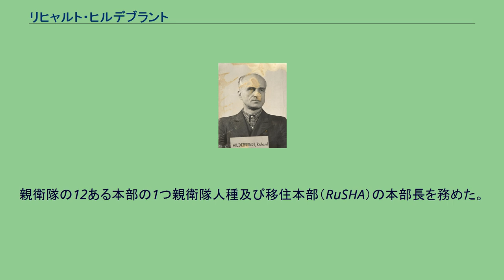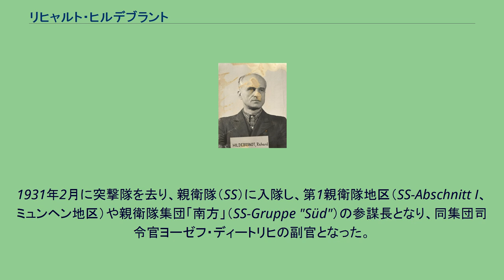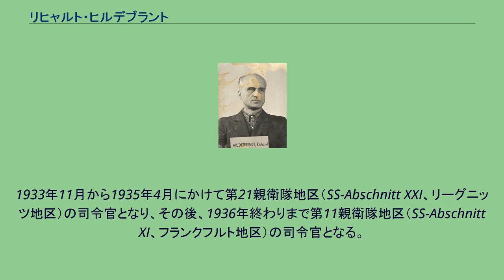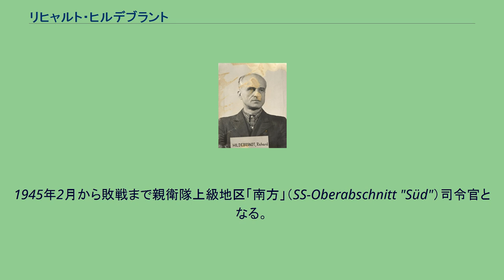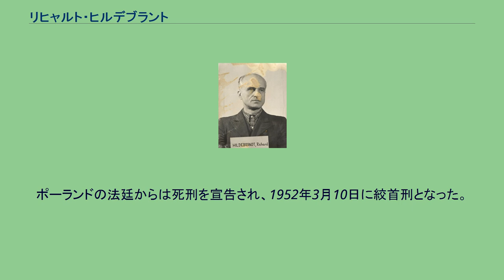リヒャルト・ヒルデブラント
逮捕後のヒルデブラント リヒャルト・ヘルマン・ヒルデブラント（ドイツ語: Richard Hermann Hildebrandt, 1897年3月13日 - 1952年3月10日）は、ナチス・ドイツの親衛隊（SS）の将軍。
親衛隊の12ある本部の1つ親衛隊人種及び移住本部（RuSHA）の本部長を務めた。
教師の息子としてヴォルムスに生まれる。
1915年にアビトゥーアに合格し、第一次世界大戦で陸軍野砲隊に入隊した。
ロシア軍やフランス軍との戦いに動員され、二級鉄十字章を叙勲した。
1918年、少尉の時に予備役に編入され、この後、ケルンやミュンヘンの大学で経済学などを学んだ。
戦後は銀行分野で仕事をしていた。
1922年5月にナチス党に入党し、突撃隊(SA)に参加した。
翌年ミュンヘン一揆でナチスの党活動が禁止されると義勇軍（フライコール）「ブント オーバーラント」（Bund Oberland）に参加した。
1928年6月1日に再建されたナチス党に再入党したが、同年、アメリカ合衆国へ移住し、ニューヨークで仕事をしていた。
またアメリカの国家社会主義運動に参加した。
1930年にドイツへ帰国。
再びナチス党活動に参加し、ミュンヘン支部で働いた。
1931年2月に突撃隊を去り、親衛隊（SS）に入隊し、第1親衛隊地区（SS-Abschnitt I、ミュンヘン地区）や親衛隊集団「南方」（SS-Gruppe "Süd"）の参謀長となり、同集団司令官ヨーゼフ・ディートリヒの副官となった。
1932年10月から1933年1月にかけてはディートリヒの後任として同集団の司令官となる。
1933年1月から11月にかけては親衛隊集団「西方」（SS-Gruppe "West"）へ配属。
1933年11月から1935年4月にかけて第21親衛隊地区（SS-Abschnitt XXI、リーグニッツ地区）の司令官となり、その後、1936年終わりまで第11親衛隊地区（SS-Abschnitt XI、フランクフルト地区）の司令官となる。
1937年1月から1939年9月にかけて「ライン川」親衛隊上級地区（SS-Oberabschnitt "Rhein"）の司令官となる。
1939年4月から9月にかけては「ライン川」親衛隊及び警察高級指導者（HSSPF "Rhein"）を兼務。
1939年11月から1943年4月にかけて「ヴァイクセル川」親衛隊上級地区（SS-Oberabschnitt "Weichsel"）の司令官を務める。
この間、ダンツィヒ＝西プロイセン親衛隊及び警察高級指導者に就任している。
1943年4月から敗戦までにかけて親衛隊の12ある本部の一つ親衛隊人種及び移住本部本部長に就任する。
この間の1943年12月から1944年9月にかけて「黒海」親衛隊及び警察高級指導者（HSSPF "Schwarzes Meer"）も兼務した。
また戦争後期にいくつもの親衛隊地域指導者職を任せられた。
1945年2月から敗戦まで親衛隊上級地区「南方」（SS-Oberabschnitt "Süd"）司令官となる。
さらに1945年3月から敗戦まで親衛隊上級地区「南東」（SS-Oberabschnitt "Südost"）司令官、また「南東」親衛隊及び警察高級指導者（HSSPF "Südost"）に就任している。
さらに1945年4月から5月にかけてベーメン・メーレン保護領親衛隊及び警察高級指導者にもなっている。
戦後、アメリカ合衆国の開いたニュルンベルク継続裁判のRuSHA裁判にかけられ、法廷から懲役25年の判決を受ける。
その後、ポーランドからアメリカにヒルデブラントの身柄引き渡し要求があり、ポーランドへ移送された。
ポーランドの法廷からは死刑を宣告され、1952年3月10日に絞首刑となった。